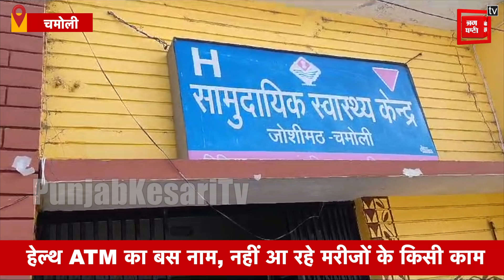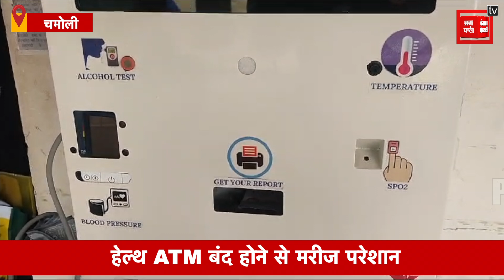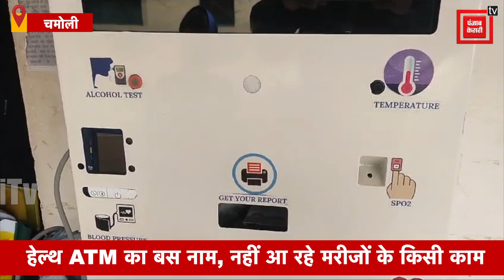हेल्थ ATM का बस नाम, नहीं आ रहे मरीजों के किसी काम, बीते 3 महीने से बंद पड़े है दोनों हेल्थ ATM